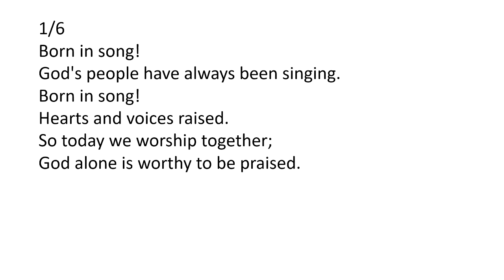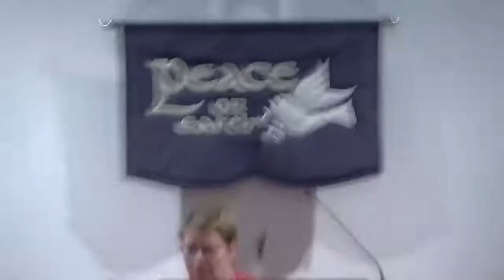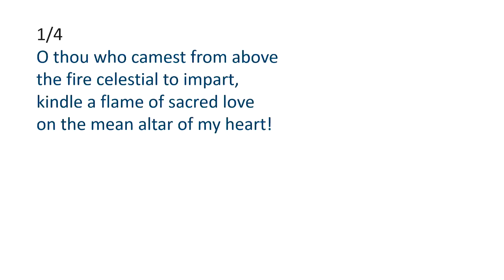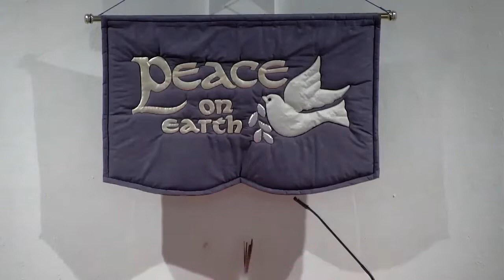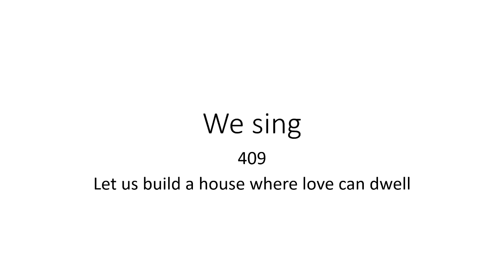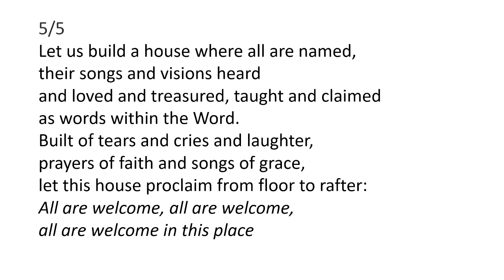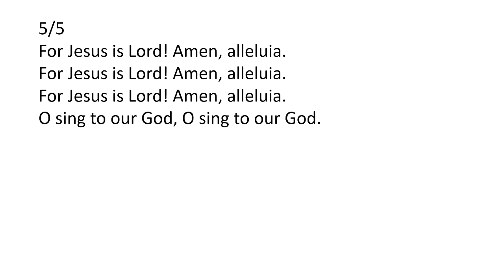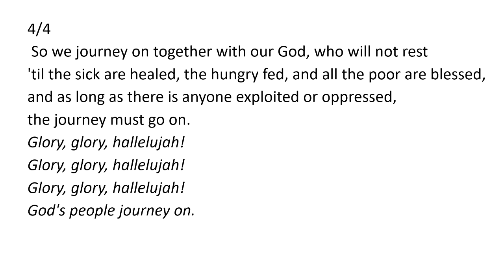Sunday Morning Service 24 July 2022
Rev Leslie Noon - her farewell to UCS service